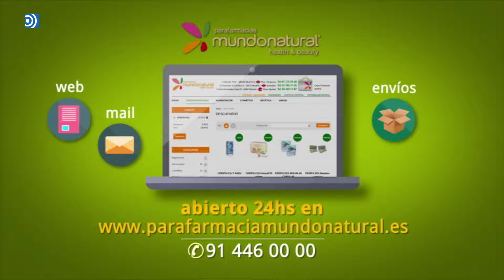Mundo Natural T18-E42: El sistema hormonal y la alimentación